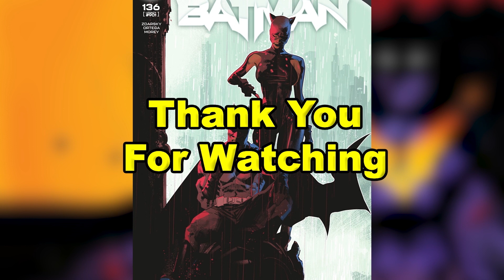Batman || Catwoman Is BACK to Villain Status || (Issue 136, 2023)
Batman (Issue 136, 2023)

Failsafe and Red Mask have forever changed Batman, and Gotham isn't as welcoming as it once was. Can Batman remind them who he is? Can he remind...Catwoman? The future of the Bat-books starts here, and everyone's world is about to explode!

Don't forget to leave a "Like" those tell YouTube that more people should watch my videos, and hit the '🔔' so you will get a notification as soon as my videos post, Thanks!

In this video we will be going over, Batman (Issue 136, 2023). published by DC Comics. All rights are owned by the respective companies.